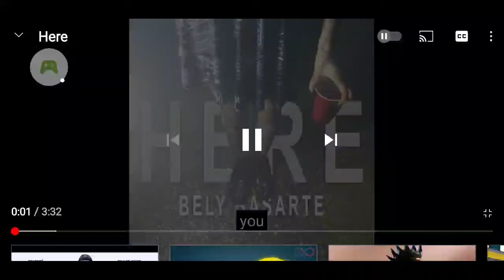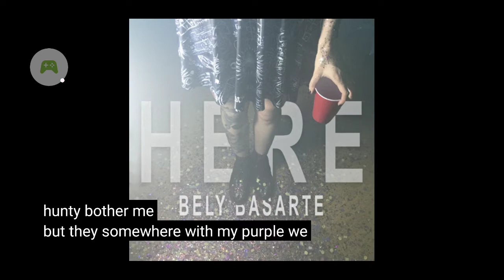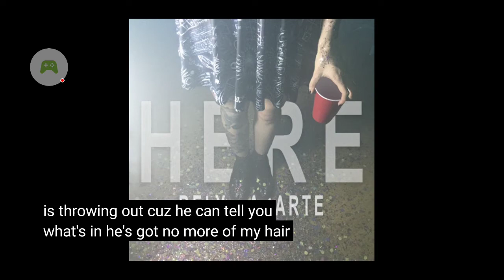full song of intro 2